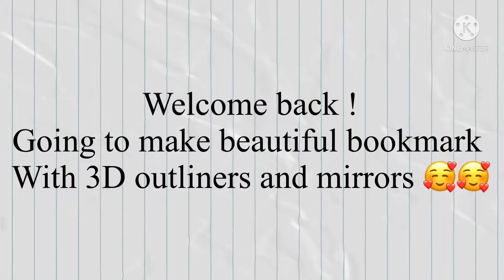DIY bookmark |Dot painted bookmarks|Fevicryl 3D outliners|craft mirrors|shwetaart03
Made this bookmark using fevicryl 3D outliners and craft mirrors on  a MDF bases and embellished with tessels.

Material links: ( India )
Jwellery findings

Acrylic paint

Dotting tools: Small

Dotting tools: Big

Mod podge

card stock

Paper hole puncture

Material links (US):
Jwellery findings

Acrylic paint

Dotting tools: Small

Dotting tools: Big

Mod podge

card stock

paper hole puncture